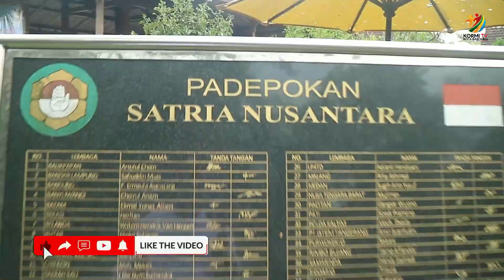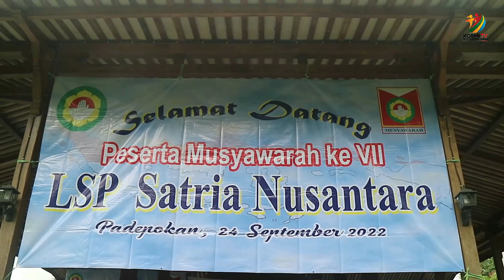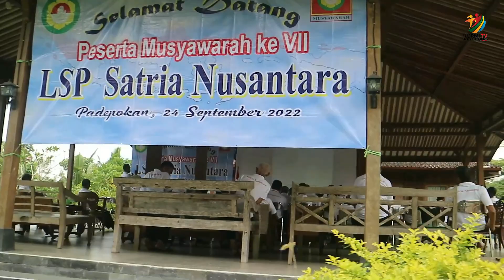Satria Nusantara Musyawarah Nasional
KORMI hadir sebagai bentuk transformasi bermedia masa kini, sekaligus untuk melengkapi media mainstream yang sebelumnya sudah ada, yakni majalah SPIRIT dan KORMI TV Kota Bandung. Sebagai media baru di jagat maya, KORMI KOTA NANDUNG berusaha untuk bisa memenuhi harapan keluarga besar KORMI Kota Bandung, khususnya dalam mempromosikan berbagai kegiatan induk organisasi olahraga (inorga), disamping menampilkan konten-konten lain yang menarik.

Jl. Lodaya 20 Bandung (Sarana Olahraga Menembak) RT 08 RW 09 Kel. Malabar, Kec. Lengkong, Kota Bandung.